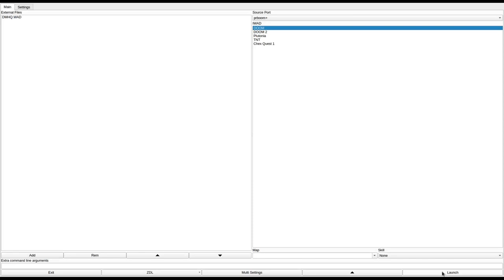DOOM 1 - DMHQ.WAD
called "DMHQ.WAD" in the /idgames FTP.
created by an unknown author on August 3rd, 1994.
from the .txt file included with the WAD:
"This '94 deathmatch WAD takes as much out of the three dimensions, as it has been possible in the golden age."